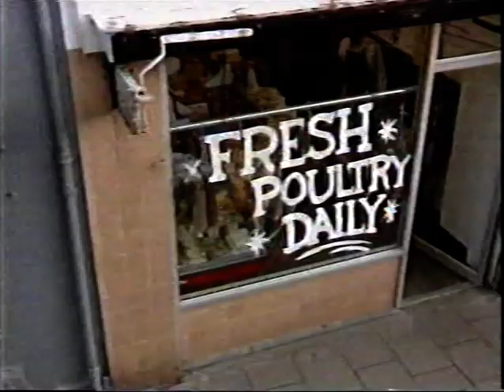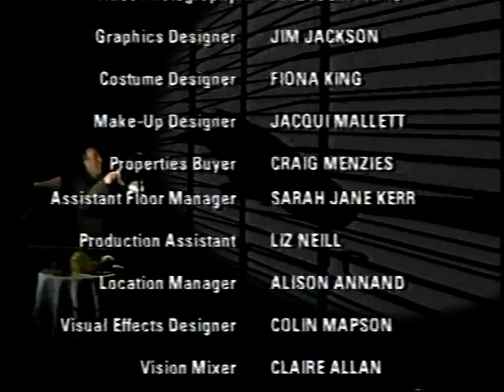I, Lovett - Imagine (S01E05)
The 5th episode of the first season of I, Lovett, a comedy show created by Norman Lovett of Red Dwarf Fame